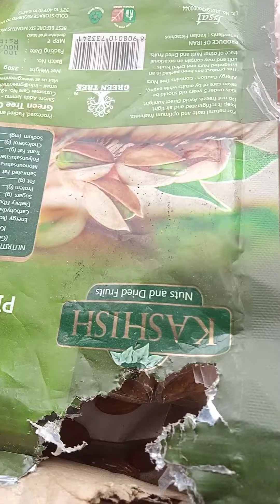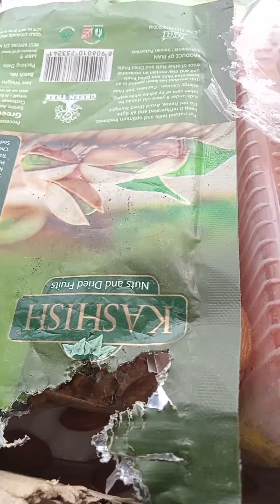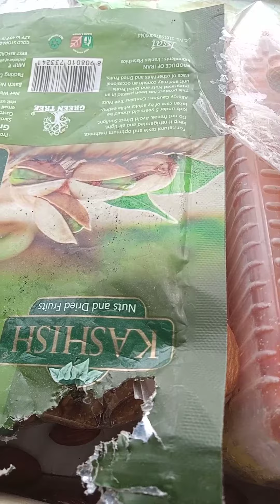भारतीय डाक विभाग की ऐसी व्यवस्था आपने कभी देखी नहीं होगी वीडियो ज़रूर देखें इसे शेयर करें डाक विभाग